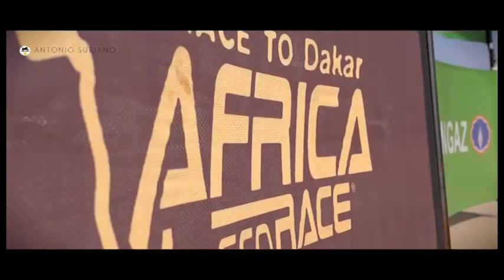Africa Eco Race, annullata la speciale: Stefano Rossi alle prese con la tappa Marathon